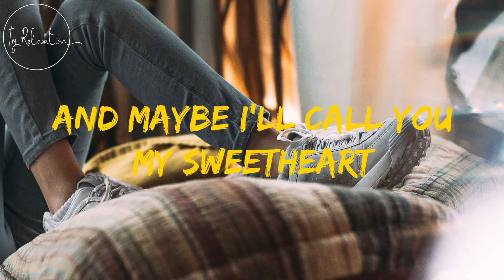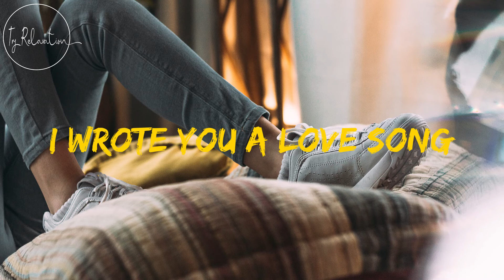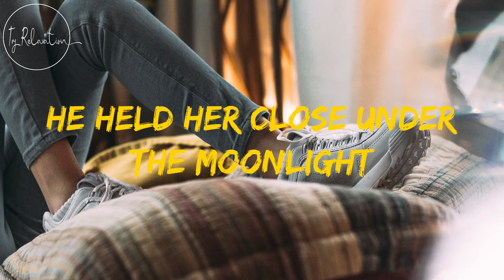Write You A Love Song - Candelion Lyrics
They were in high school when they met
And things got kinda awkward
With sparks in the air

He would stare at here in class
And she would try to act cool
But it was obvious like

Ooh, they would be together
Ooh, then one day she said

Write me a love song
'Cos I know you'll make it beautiful
And ‌maybe I'll call you my sweetheart
And promise nobody can steal me away
Then I am yours
'Cos I want ya
And I wanted you to know

He looked at her and then he smiles
Picked up a pen and paper
And started writing

Probably something 'bout her eyes
And how they're always shining
Or something cliché like

Ooh, baby I only want you
Ooh, it's true
And then he said

I wrote you a love song
And I tried to make it beautiful
It's a song about your sweet sweetheart
And how nobody can steal me away, yeah
I am yours

As he sang she started to dance
Grabbed his arm and took his hand
He held her close under the moonlight
As they kept on dancing (mm)

And now they're singing their love song
And they sing it kinda beautiful
Calling‌ ‌each other sweetheart
And promise nobody can get it their way
Or steal the show
They're in love now